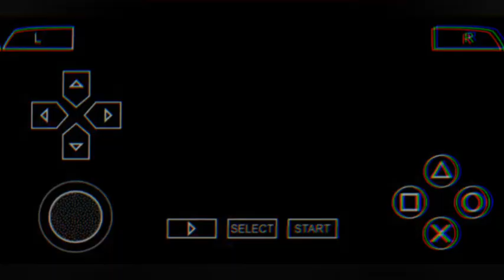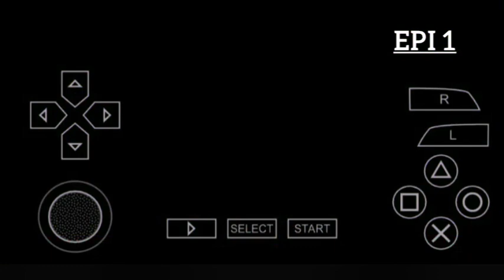Become A Legend Episode 1 (TRIAL)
Welcome to the official gaming channel of @Doherty Gaming

Hope you all enjoy the become a legend episode?